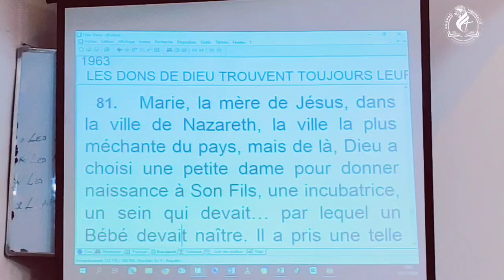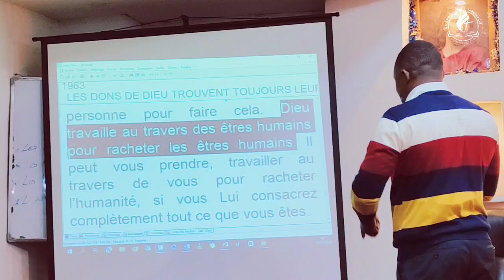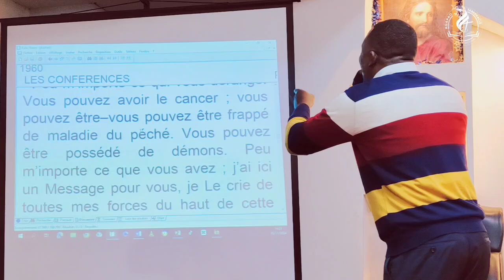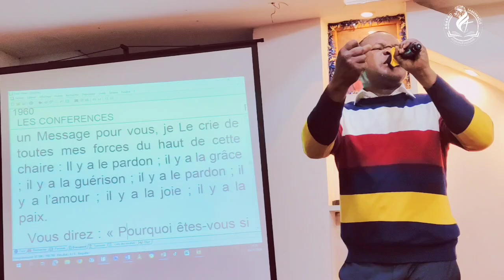POURQUOI LE BOIS DE GOPHER ? PASTEUR TEDDY/ Mercredi 06-11-2024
Voici une nouvelle vidéo qui va changer votre vie. N'hésitez pas à aimer, et partager.